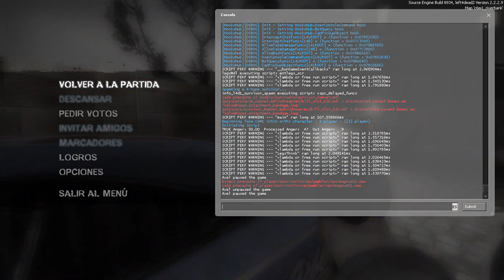Left 4 Dead 2 | The Passing (WIP - Bill Alive)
- GG